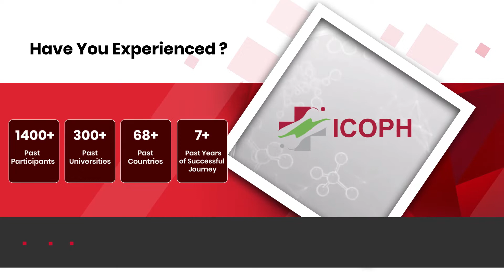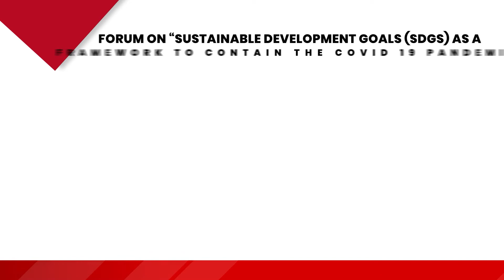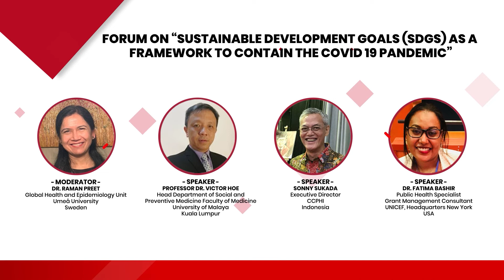The World Largest Public Health Conference - ICOPH 2022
Welcome to the World Largest public health conference - The 8th International Conference on Public Health 2022 (ICOPH 2022)

ICOPH 2022 is a premier event that brings together 350+ academicians, public health specialists, health professionals, healthcare providers, researches, scientists, policymakers, pharmaceutical developers, and health workers from countries around the world to present their latest research ideas, development, and applications in all areas of Public Health.